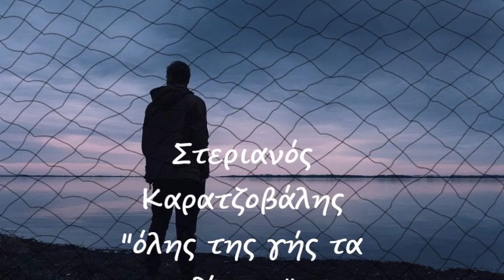όλης της γης τα δίχτυα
Στίχοι και μουσική: Στεριανός Καρατζοβάλης  1/12/2016

Τι κι αν σου φταίνε όλοι άλλοι
τι κι αν εσύ δεν αγαπάς,
σήκωσε λίγο το κεφάλι
και μην τα παρατάς.
Είναι καιρός για να κοιτάξουν
τα δυο σου μάτια και να δουν
πόσο πονάει ένα δάκρυ
αυτών που αλήθεια  αγαπούν

Κι αν ζεις μες στα ξενύχτια κι όλης της γης τα δίχτυα δεν σε πιάνουνε
των ξωτικών τα χέρια και  μακρινά αστέρια σε ταξιδεύουνε

Είπες να υψώσεις ο ντουφέκι
να βγεις σε όλους απέναντι
γιατί σου έδωσαν τη ζωή σου
για δανεικιά και έναντι.
Κι αν έκανες τη νύχτα μέρα
κι οι φίλοι δρόμους άλλαξαν
βαριά κουπιά μες στην γαλέρα
τα όνειρά σου ρήμαξαν